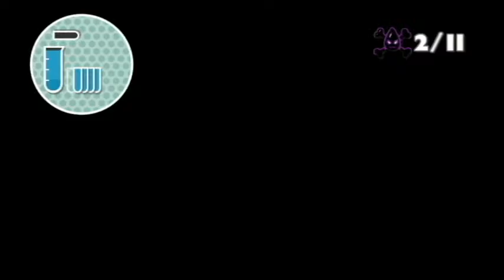Fluidity walkthrough Part 5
We move onwards and defeat the Influence in Chapter 1!